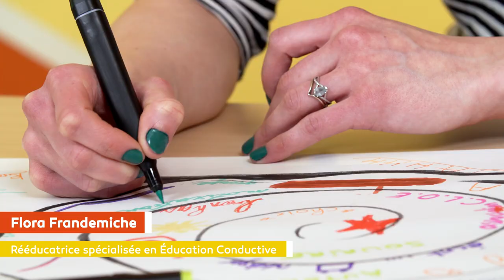La Maison Escargot, 1er Centre d'Education Conductive de Bretagne situé à Plédéliac - Côtes d'Armor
Le Centre d'Education Conductive, La Maison Escargot située à Plédéliac dans Les Côtes d'Armor, accueille des enfants, adolescents et jeunes adultes  en situation de handicap moteur.